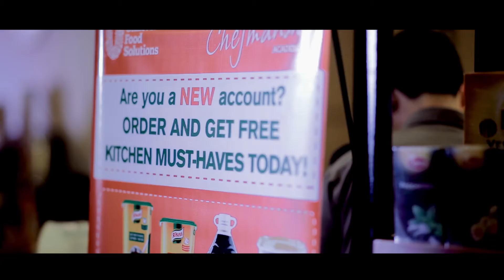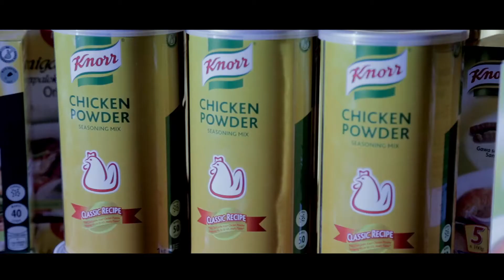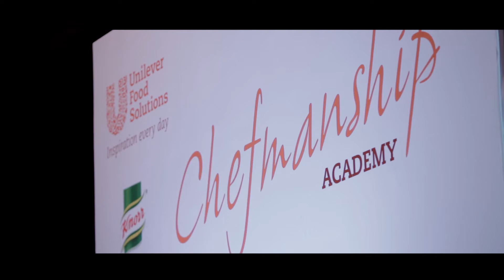Chefmanship Academy Cagayan De Oro (CDO) Highlights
To be successful in the food industry today, it takes more than being a great cook! Chefmanship Academy can help you make a balance in impressing diners and making a profit.

Unilever Food Solutions is a business built by Chefs, for Chefs and the proud makers of Knorr, Lady's Choice, Best Foods, Lipton, and Carte D' or. Everything we do centers around making your life easier in the kitchen. With over 300 Chefs in our network, we are here to inspire, train, and provide you with product solutions.

Got any questions? Feel free to message and inquire for potential partnerships:
m.me/UnileverFoodSolutionsPhilippines